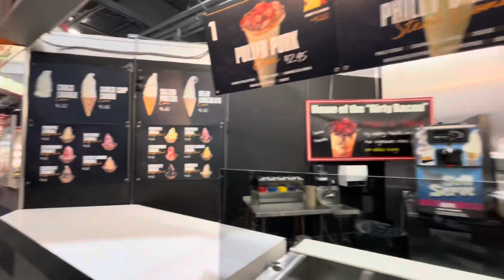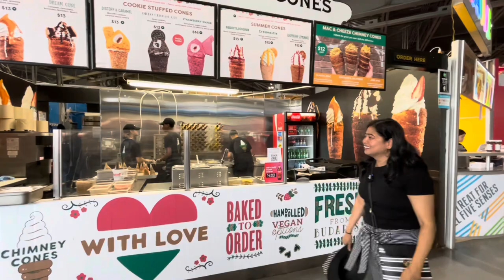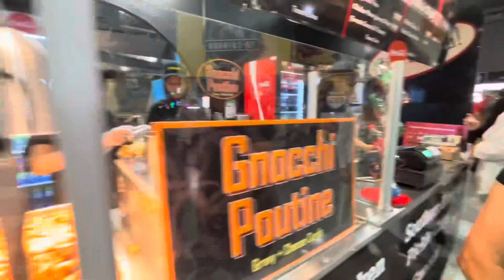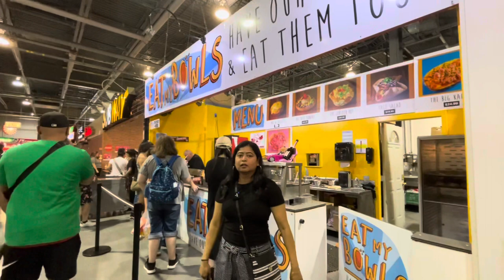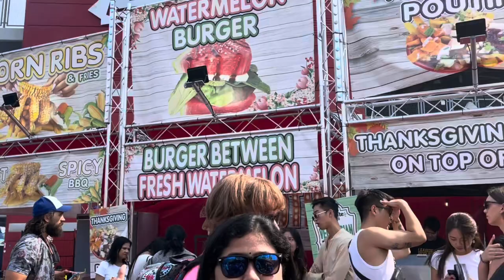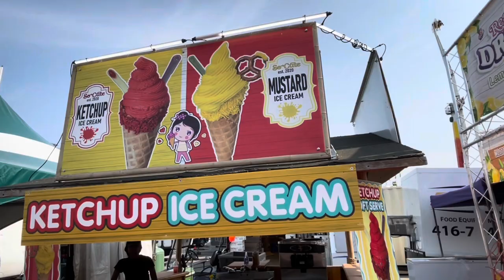Canadian National Exhibition | CNE 2023 | Canada ka Mela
picking in Canada, pumpkin patch

distillery district lights n decoration